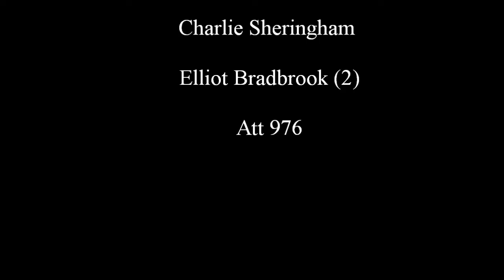Dartford v Maidenhead.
Dartford v Maidenhead. in the Blue Square Bet South